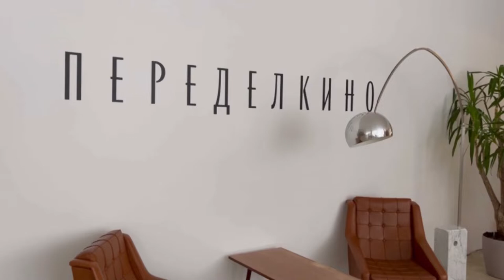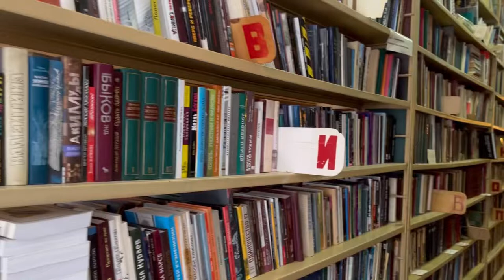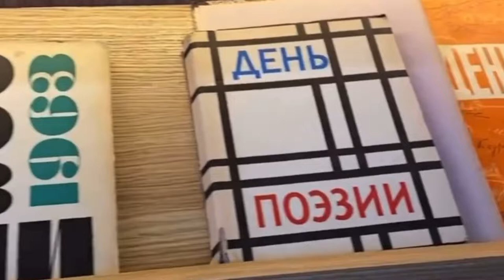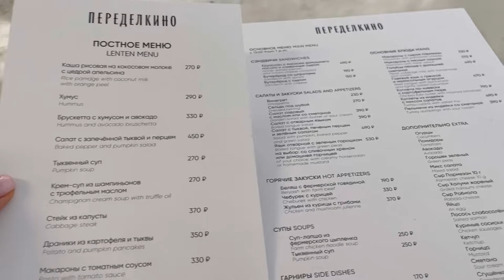Mini tour|| Where did famous Russian writers and poets live and work 📚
In this video I will tell you about a famous village where famous Russian writers and poets lived and worked.